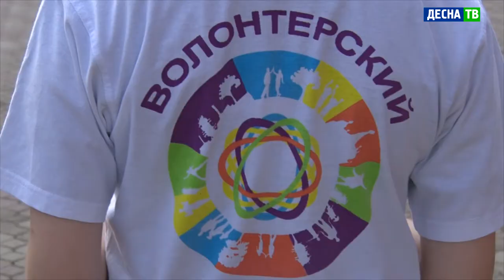Десна-ТВ: Акция в поддержку олимпийцев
23 июля состоится открытие летних Олимпийских игр в Токио. Но для российских спортсменов эти соревнования пройдут без главных атрибутов – без национального флага и гимна. Поддержку нашим спортсменам оказывают по всей стране, и жители Десногорска не смогли остаться в стороне.